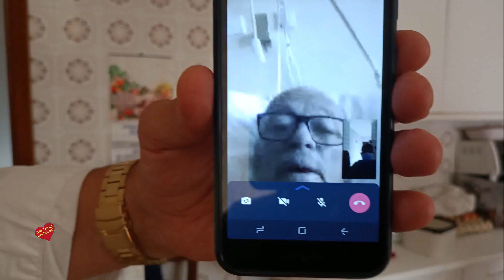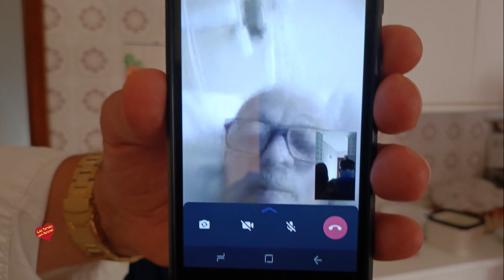Los Migueletes 2.021-